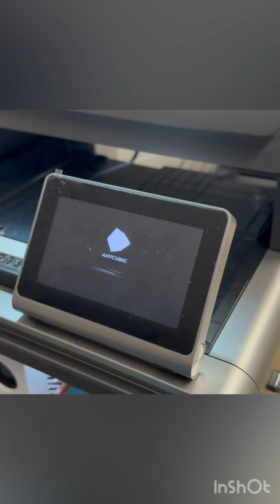Anycubic Kobra S1 - Neues Hot End 🔥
Aufgrund der etwas längeren Lieferzeit für die Ersatzteile hat das jetzt etwas länger gedauert aber hier ist mal ein kurzes Update, ein ausführliches Video kommt noch wenn die restlichen Teile auch da sind.

Das Hot End aus dem Video habe ich bei Aliexpress bestellt, ihr findet es

Da müsst ihr dann noch die richtige Variante auswählen. Alle Hotends die ihr auswählen könnt kommen immer mit einer 0.4 mm Hartmetall Düse Vorinstalliert!